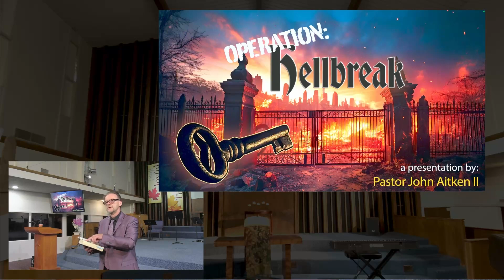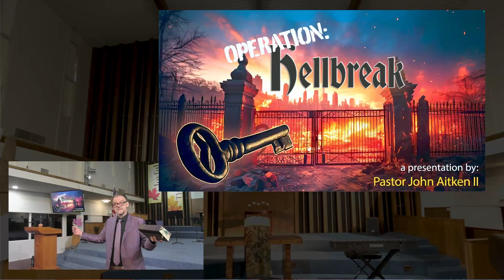OPERATION: HELLBREAK - Message Only - Pastor John - October 19, 2024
Operation: Hellbreak - Message Only
Pastor John Aitken II
LIVEstream RECORDING
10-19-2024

Operation: Hellbreak.

Let’s open our Bibles together to discover an amazing truth that lies hidden in the pages of the ancient manuscript called The Word of God. Time to open our Hearts to God.  Prepare for your perspective to change and to learn about yourself, God’s Church & Jesus Christ.

or call/text our church number

Pastor John